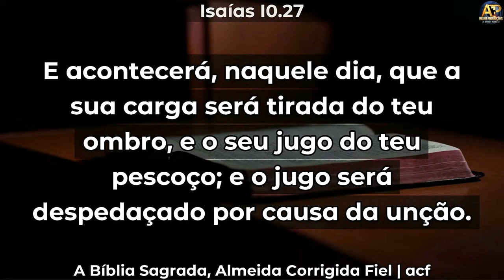A Unção que Despedaça o Jugo - Pr Tiago Olinto - Seminário da Família ADBetim